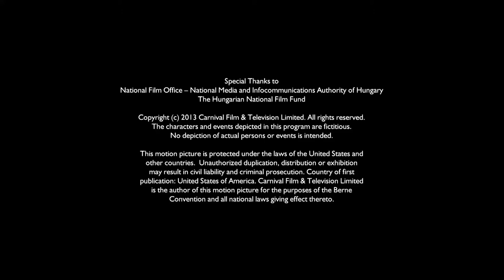Flame Ventures/Playground/Universal Television/Carnival Films (2013)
It's time to do some halloween logos.

From the 2013 version of Dracula.